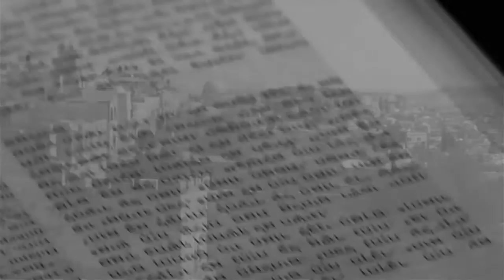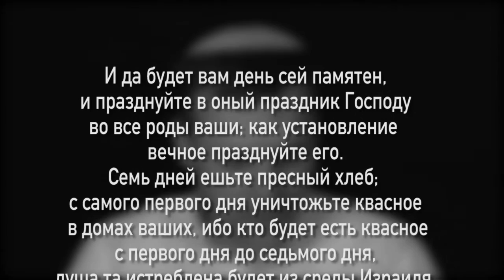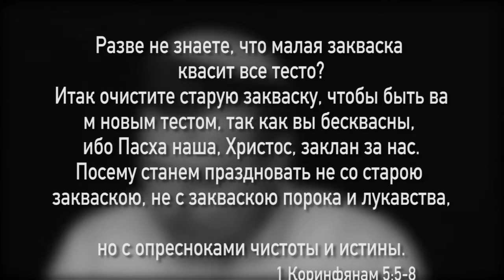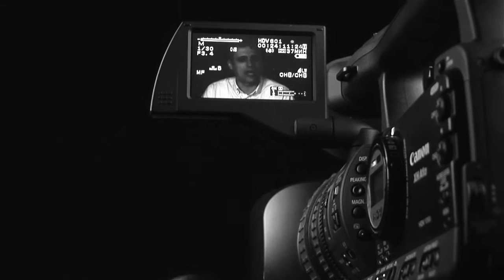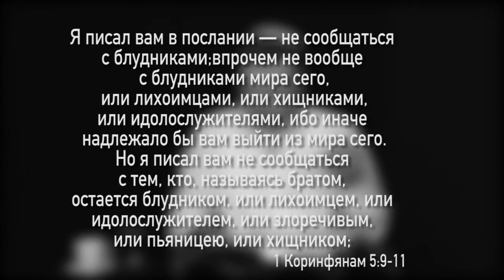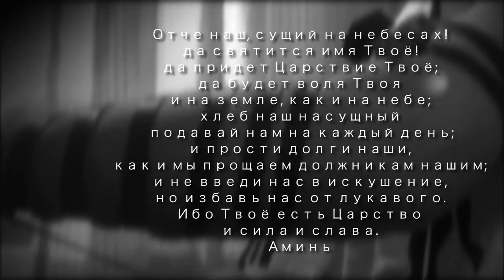Шахарит и кофе 31 марта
Дата: 31 марта 2016 год
Ведущий: Михаил Брацлавский
Производство: ЕМО "Свет Мессии" Одесса, Украина